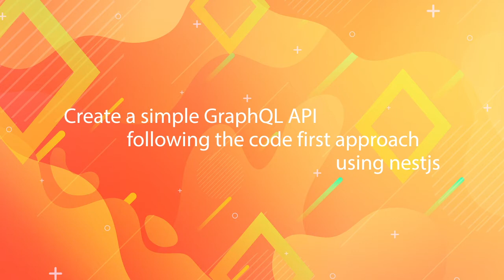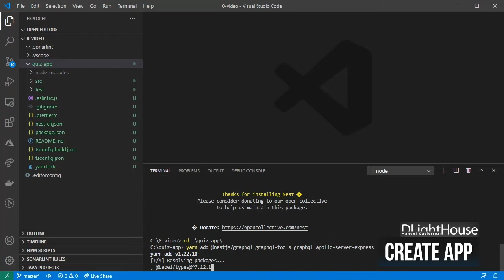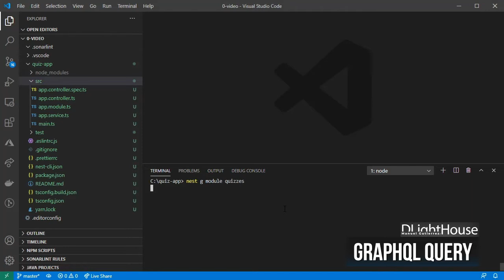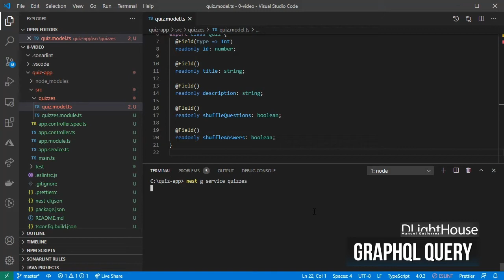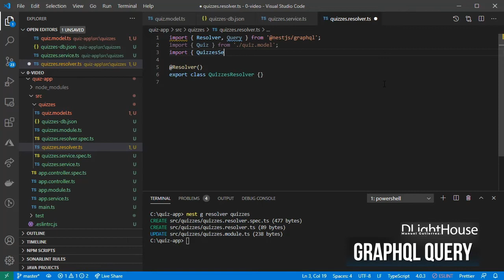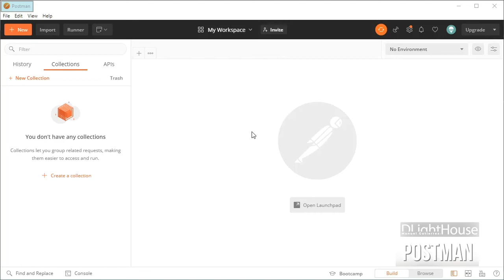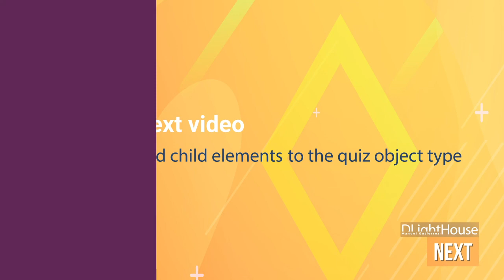How to create a simple GraphQL API and expose a query in Node.js using Nest.js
If you want to create a simple GraphQL API following the code first approach using Nestjs but you don’t know where to start, in this quick tips episode, you will learn how.

Free Mini-Courses
Javascript Features Basics FREE Mini-Course

00:00 Topics for the video
00:17 Channel Intro
00:41 What we will create for this video
01:01 Install the Nestjs CLI
01:16 Create a new app using the Nestjs CLI
01:24 Install required packages for GraphQL
01:45 Steps for creating the GraphQL API
02:23 Create a Nestjs module
02:33 Create an object type for the GraphQL API
03:10 Create a Nestjs service
03:17 The JSON file with the data for our app
03:23 Add a method to the service to return quizzes
03:34 Configure tsconfig.json to allow JSON files
03:44 Create a Nestjs resolver for exposing our GraphQL queries and mutations
03:51 Adding a simple query to the GrapQL API
04:14 Configure the GraphQL module
04:27 Start the server
04:30 Open the GraphQL playground in the browser
04:40 Type a simple query and execute it
04:59 Add some other fields to the query
05:09 Create a request in Postman
05:25 Configure it for GraphQL and test a query
05:39 Se the results
05:49 Query for more fields
06:01 Coming next!
06:13 Mini-Course